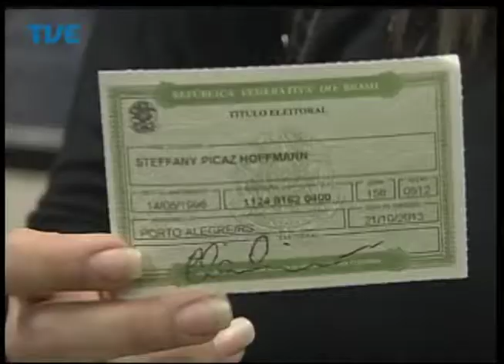Jornal da TVE - Segunda Edição - 01/08/2014 Bloco 1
Nova Presidente do CPERS assume criticando greves da categoria. Na semana da amamentação destaque para a importância do leite materno. O número de jovens aptos a votar no Rio Grande do Sul diminui quase 50% na eleição deste ano. Projeto de revitalização pretende modernizar viaduto Otávio Rocha no centro da capital. Participação da nutricionista da Secretaria da Saúde do Estado, Kátia Rospide.